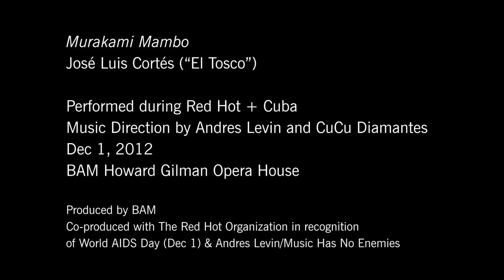Murakami Mambo: Red Hot + Cuba at BAM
Murakami Mambo
José Luis Cortés ("El Tosco")
Music Direction by Andres Levin and CuCu Diamantes

BAM Howard Gilman Opera House

Produced by BAM
Co-produced with The Red Hot Organization in recognition of World AIDS Day & Andres Levin/Music Has No Enemies

Featured performers:

Alexander Abreu
Ron Blake
Gerardo Contino
CuCu Diamantes
Andres Levín
Kelvis Ochoa
Osdalgia
David Torrens
Roberto Carlos "Cucurucho" Rodriguez Valdés
Carlos Varela

The Band:
Carlos Luis Alvarez: Trombone
Ray Angry: Keyboards, Organ
Jimmy Branly: Drums & percussion
Nam Sam Fong: Guitar
Jose Armando Gola: Bass
Jannier Rodriguez: Backing vocals
Keisel Jimenez: Percussion
Uyuni Martinez: Trumpet
Amaury Perez: Trombone
Anthuan Perrugoria: Drums, Percussion
Guillermo del Toro: Percussion
Orlando Vasquez: Trumpet

Projection Design by Yuki Nakajima
Stage Design by Alexandre Delaunay
Lighting Design by Alban Sardzinski

Red Hot + Cuba was produced by BAM in association with The Red Hot Organization in recognition of World AIDS Day on December 1. Part of the proceeds benefit AIDS prevention and awareness in Cuba.

Producer for The Red Hot Organization Paul Heck

Video produced by BAM
Produced by Nick Schwartz-Hall
Directed by Ben Cohen
Music producer Andres Levin
Edited by Alex Guns
Mixed by Andres Levin and Ray Aldaco
Assistant producer Ben Katz